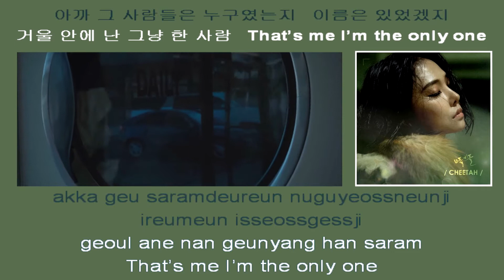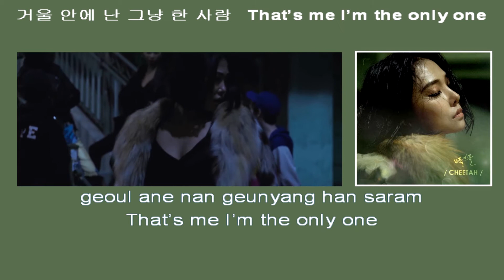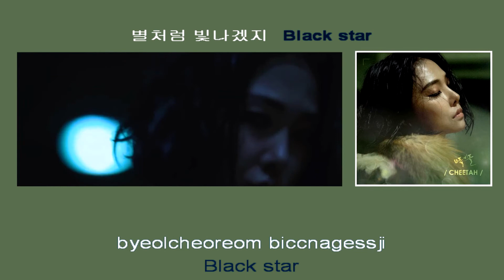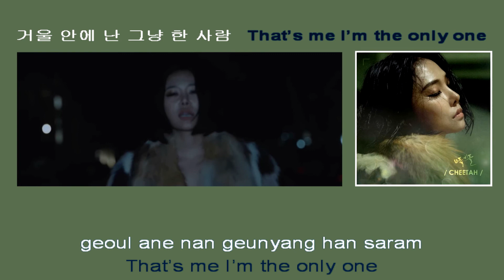CHEETAH (치타) Stagger (비틀비틀)inst strange + lyrics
CHEETAH (치타) _ Stagger (비틀비틀)